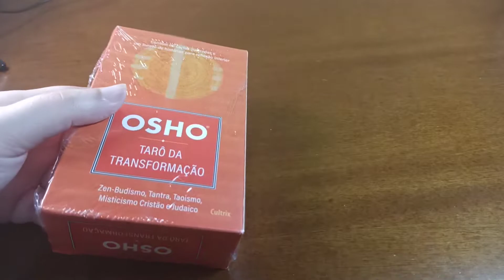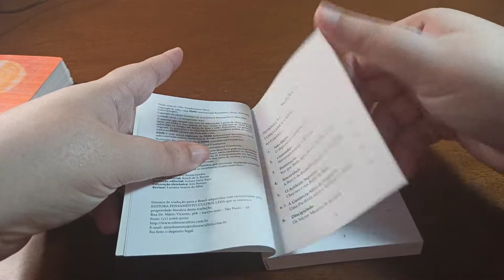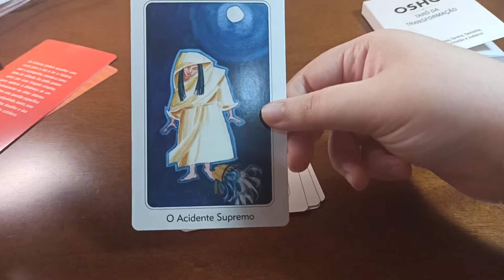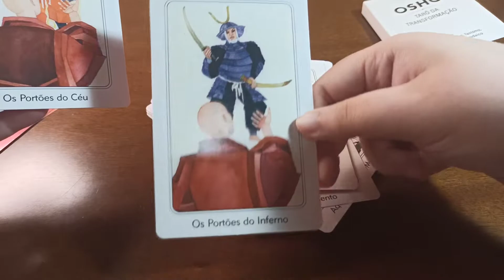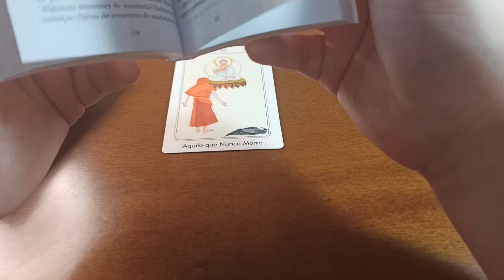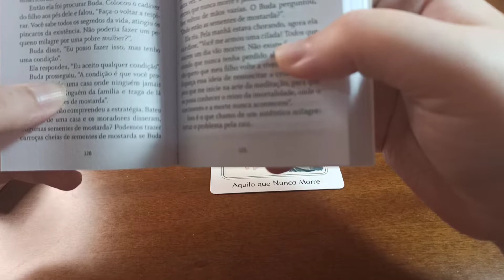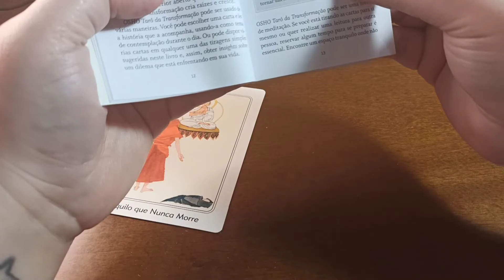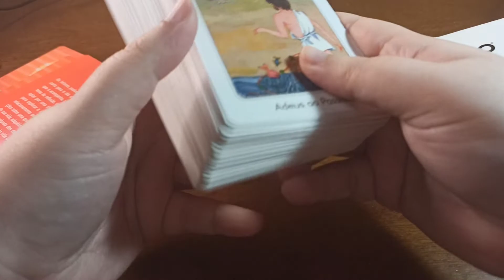🔴 UNBOXING E REVIEW DO TARÔ DA TRANSFORMAÇÃO DE OSHO! (EDIÇÃO DE BOLSO) *português*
Meu nome é Ju Prado e esse é um vídeo do O Oráculo Diário!

Devido a alta procura no Instagram, estou abrindo agenda por tempo limitado para consultas.
As consultas são para os interessados que queiram resposta para perguntas específicas de forma objetiva baseados apenas na sua energia.
Pode ser pago por pix ou cartão, valor simbólico.
Para tirar dúvidas e obter mais informações, chamar por DM no Instagram.

Nesse vídeo você verá um unboxing, review e primeiras impressões da transformação de OSHO!

Tarô zen de osho:

Nenhuma tiragem de tarot ou qualquer outro oráculo é prova de algo ou poderá ser utilizado para justificar alguma atitude. Aqui no O Oráculo Diário respeitamos o livre arbítrio e incentivamos o uso dos ORÁCULOS para autoconhecimento.

Lembrando que nem tudo que será dito, você poderá gostar ou pode até discordar, isso acontece porque o tarot pode acessar o que não está na luz da consciência.

As leituras também são feitas de forma generalizada, por isso, adapte para a sua realidade aproveitando essa oportunidade para extrair o máximo da melhor forma que puder! Caso nada ressoe é porque o universo não liberou ainda o conhecimento para você. Ainda não é o momento.

Se você quiser apoiar o canal com novos oráculos, fico extremamente agradecida!
Não tenho caixa postal então...

Gratidão!🙏❤️